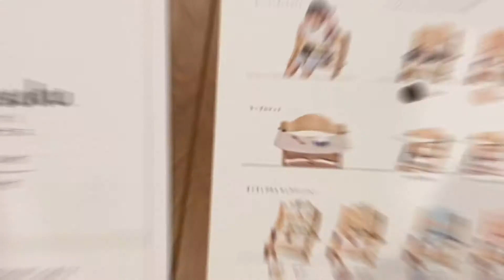Sukusuku Chair Plus组装步骤 / すくすくチェアプラス組み立て方